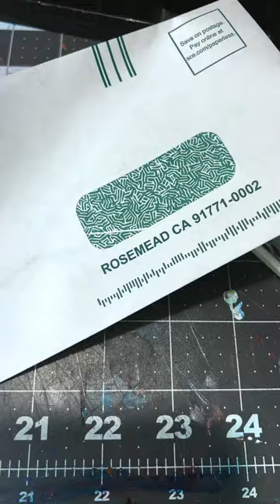Will it Button? Envelope